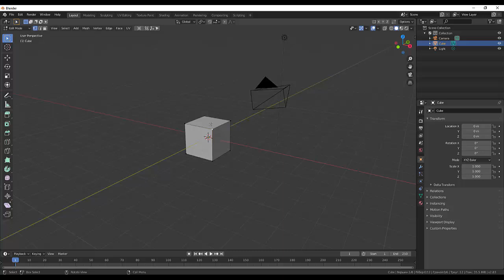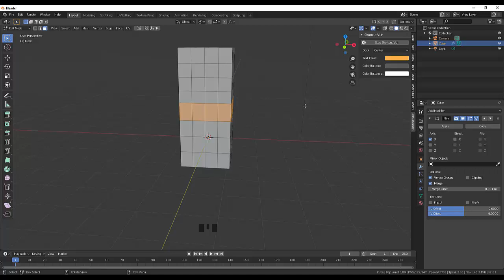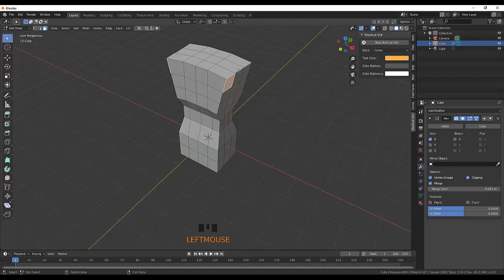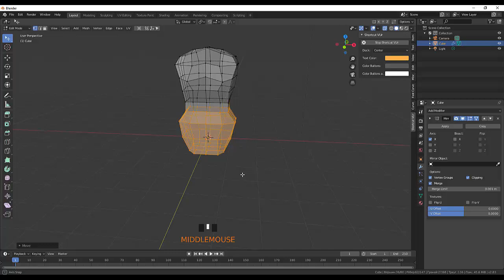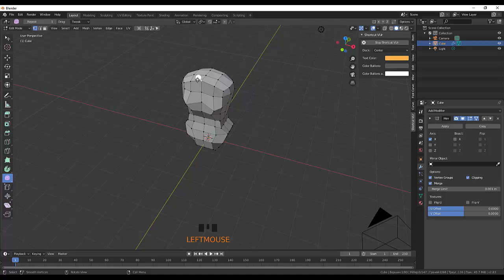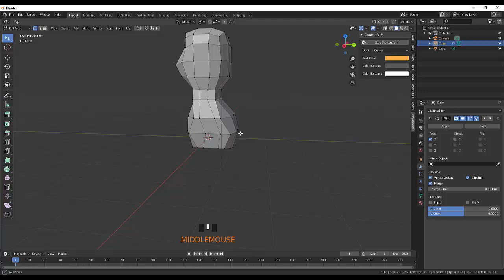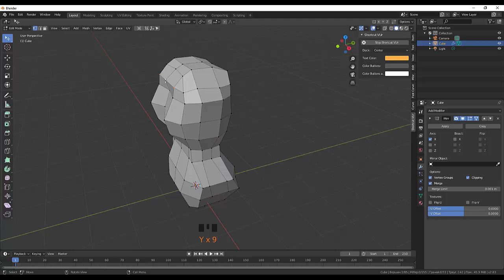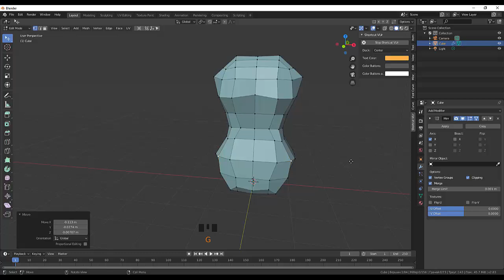46. Blender Character. Anime figure (Part1)